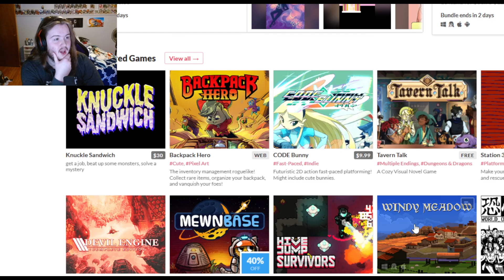I've never had an original idea in my life.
Smash or Passing animatronics from the Five Nights At Freddy's series!